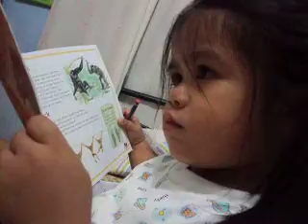MOV05943.AVI - CYRIL VS AGA